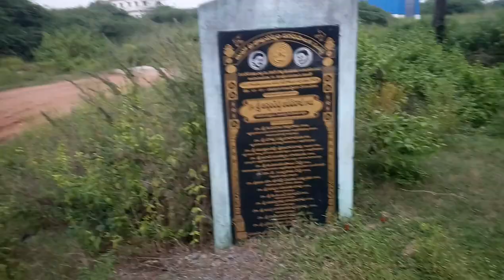Village footage | No copyright video | Free videos | NCV - NO COPYRIGHT VIDEO free,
Copyright or Licencing:
Download
You can download this footage by using any website that allows you to download videos from YouTube. You can google “Download YouTube Videos”, choose the website you like, then copy and paste the link of this video. You can use Y2mate.com as an example. Download the highest quality format and enjoy.
Anyone can use this video footage in any of his videos and also allow youtube revenue. Just Copy and Paste this in your description.NCV (No Copyright Videos) is a community of Free videos that you can reupload to your channel without any copyright issues it is Royalty copyright  FREE videos. you can use this channel videos any part of the video / full video without any permission or credit. subscribing to this channel is appreciable. thank you admin NCV Free videos
Note:
దయచేసి క్రింది ఉదహరించిన నా బ్లాగులు, ఛానళ్ళు, ఫేస్బుక్ పేజీలు గ్రూప్ లు  చూడండి  లైక్ ,షేర్. నోటిఫికేషన్ కోసం సబ్స్క్రయిబ్ చేయండి,
My blogs R:
Wowitstelugu.blogspot.com
Youtube Channels:
My Admin Facebook Groups:
My Facebook Pages:
Educated Unemployees Association: